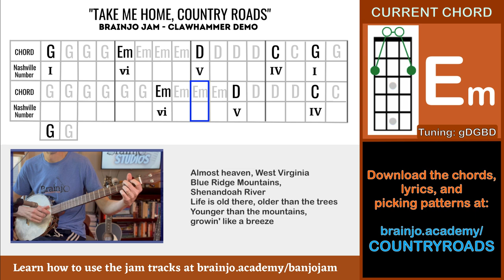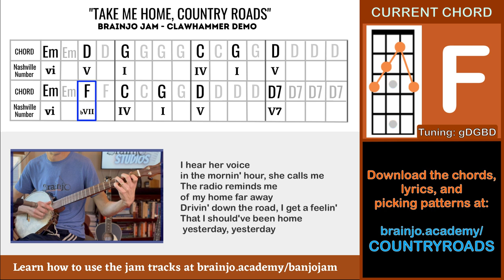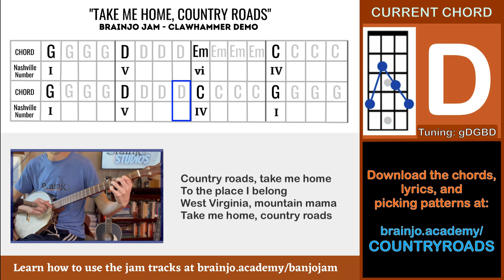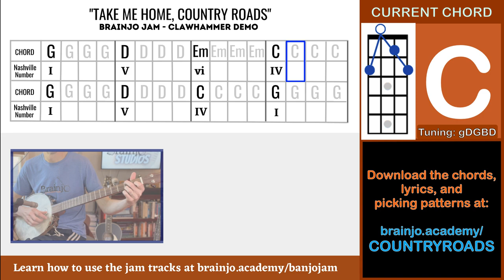Clawhammer Banjo Song: "Take Me Home, Country Roads" (demo and banjo jam track)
To learn 14 different ways to use these tracks to learn banjo, go